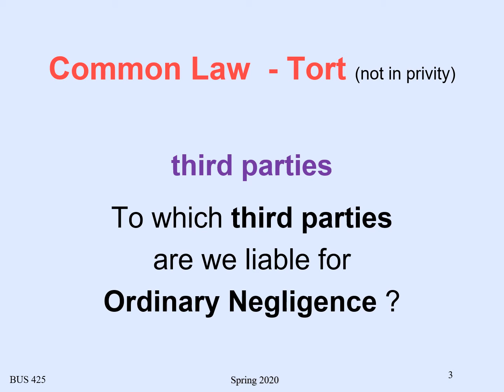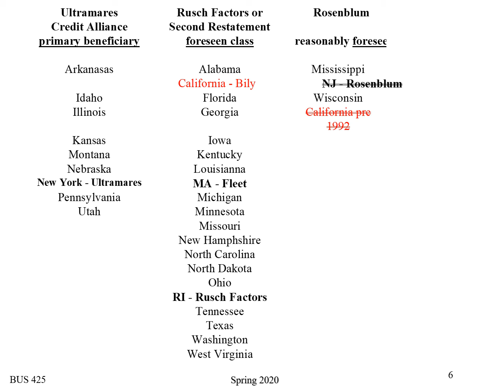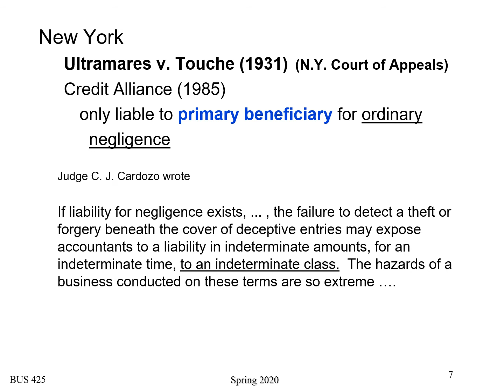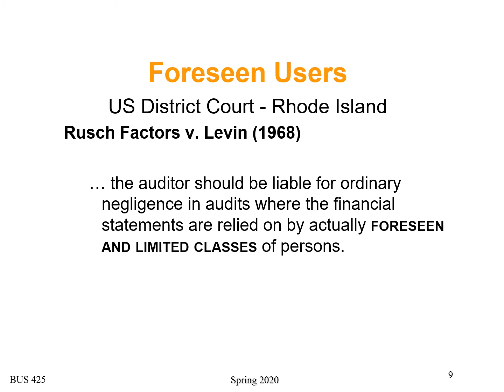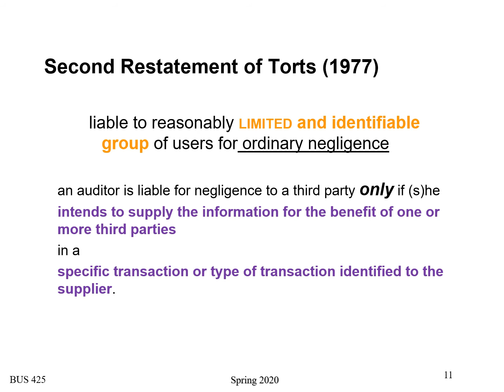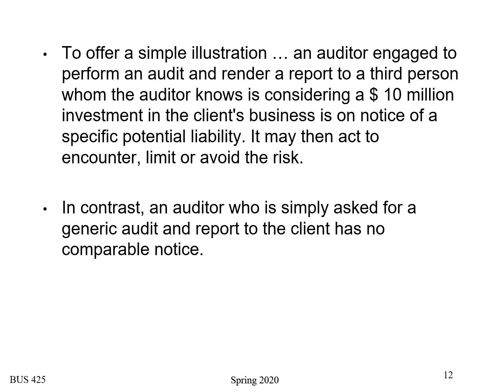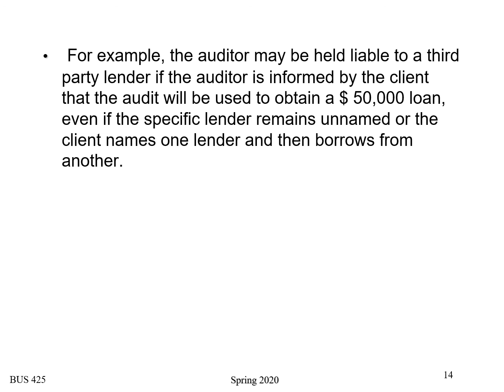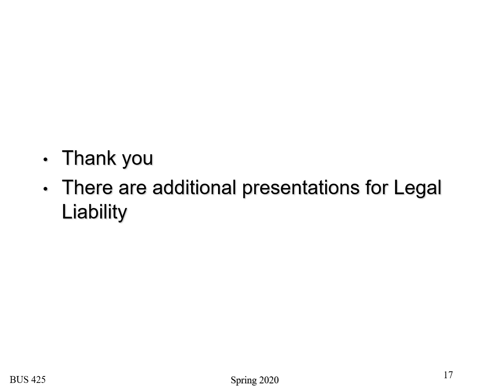2204 BUS 425 CH 5 Part 3 Common Law cases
classic cases setting precedent for auditors' legal liability under common law